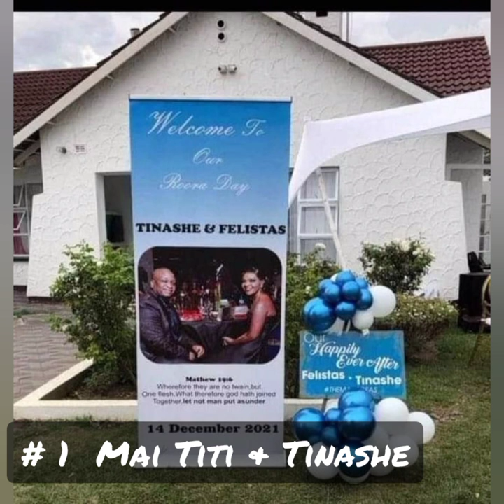Most expensive lobola/roora prices paid for famous Zimbabwean women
from daniella allen,mai titi , Pokello Nare,bona mugabe , locardia tembo, natscha chiyangwa and melisa makwasha we bring you the most expensive lobola roora prices paid for some of zimbabwes famous women/celebrities#zimbabwe